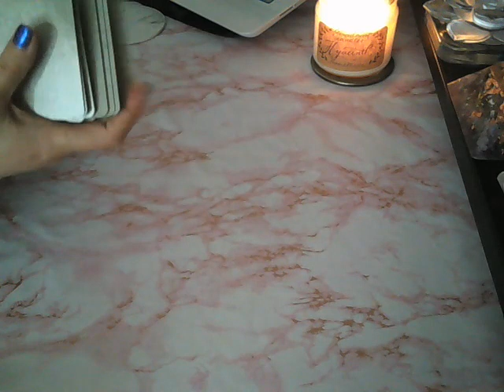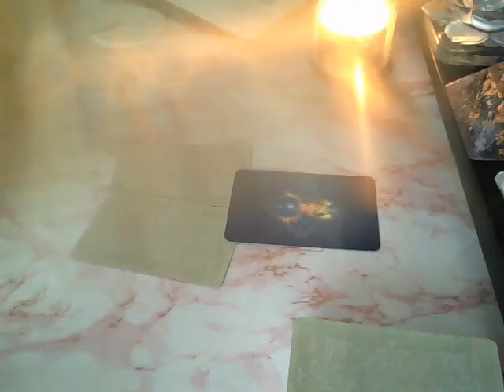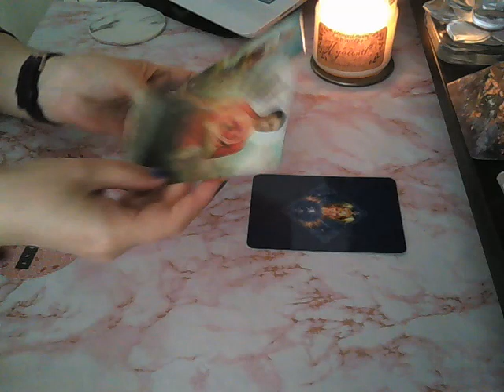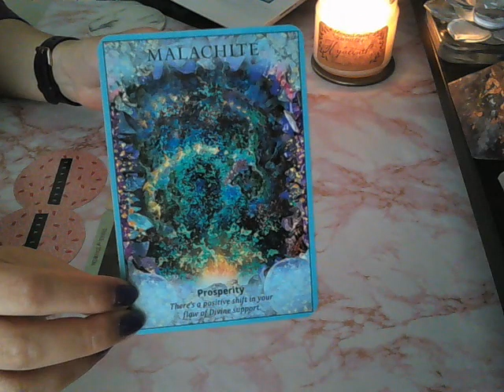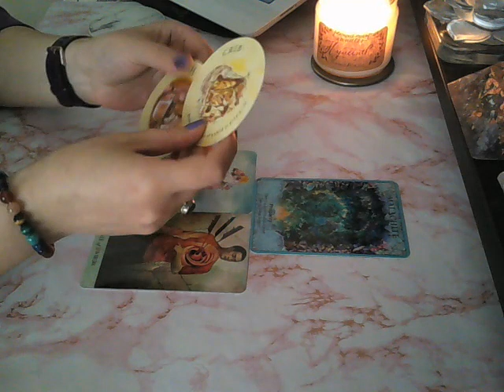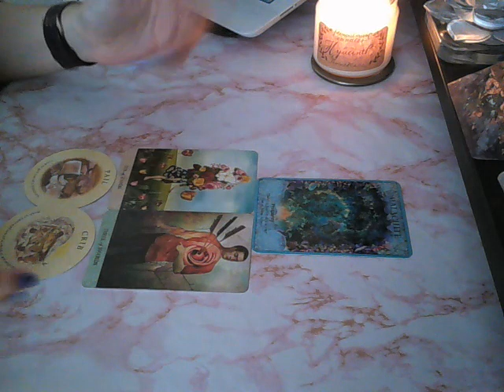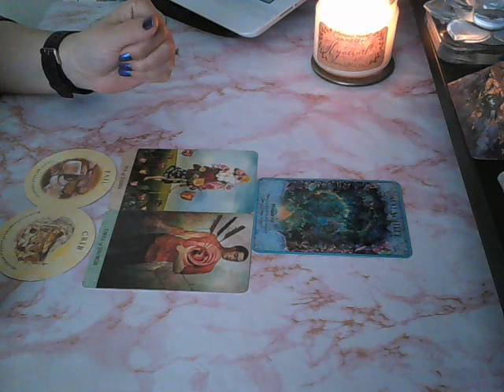Daily advice - it's only a minor setback, don't give up